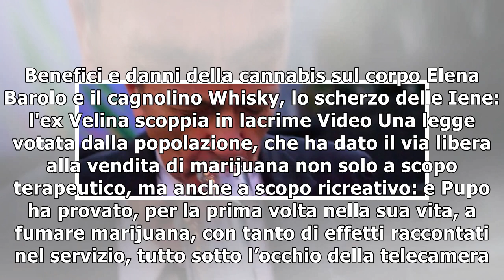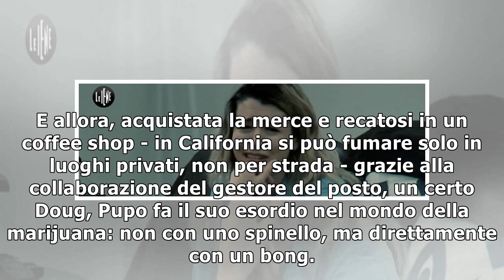Pupo fuma marijuana: «Mi sento rincoglionito...». Gli effetti della sua prima volta Video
di Domenico Zurlo La prima volta non si scorda mai. E di certo non se la scorderà Pupo, la sua prima volta, sebbene non si parli in questo caso di amore o di sesso, ma di droga. Enzo Ghinazzi è infatt...